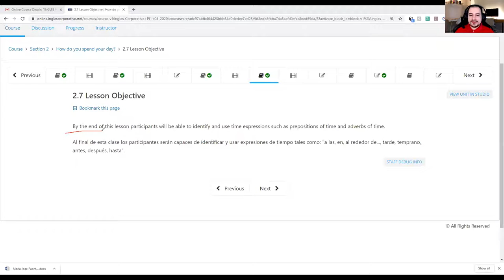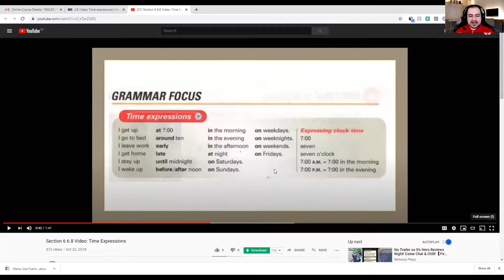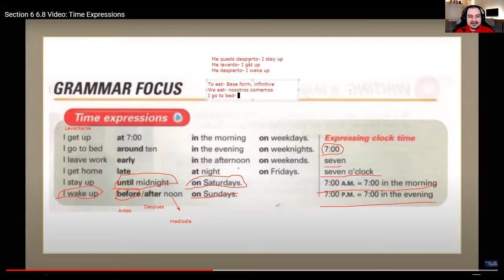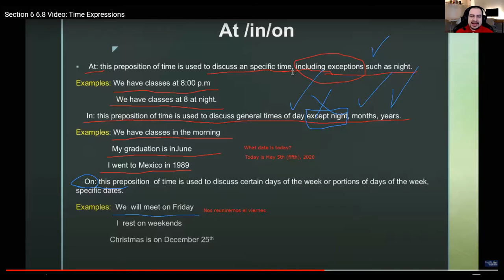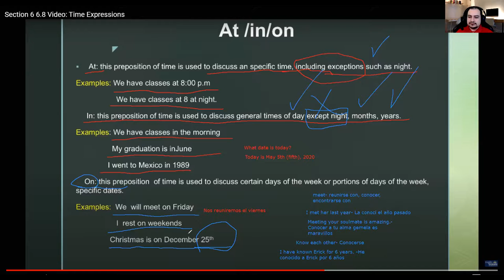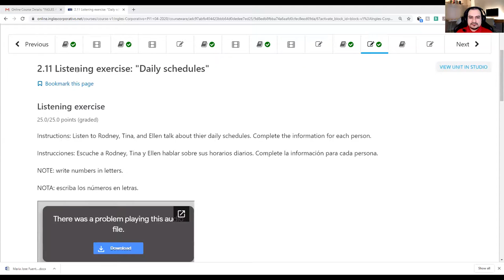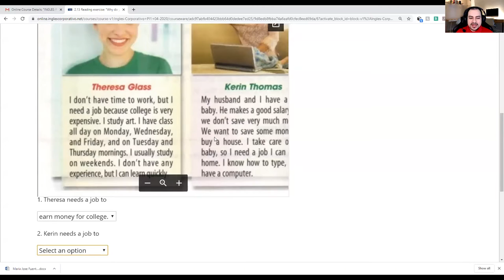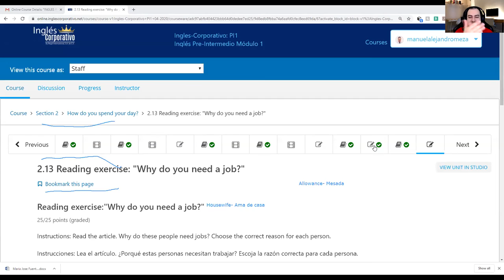Ingles Corporativo- Daily Schedules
During this lesson, we discussed the daily schedules of some people.